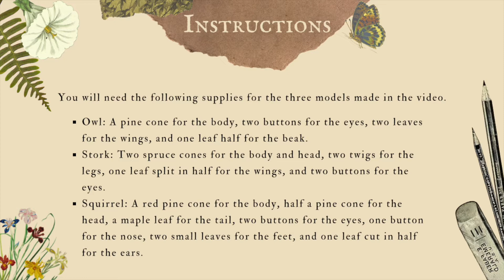Fir-Cone Figures | Crafty Saturday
Supplies:
- Fir-cones
- Twigs
- Leaves
- Buttons
- Hot Glue Gun
- Scissors

Instructions:
1. Go out and collect the fir-cones, leaves, and twigs. You will need the following supplies for the three models made in the video.
           Owl: A pine cone for the body, two buttons for the eyes, two leaves for the wings, and one leaf folded in half for the beak.
           Stork: Two spruce cones for the body and head, two twigs for the legs, one leaf split in half for the wings, and two buttons for the eyes.
           Squirrel: A red pine cone for the body, half a pine cone for the head, a maple leaf for the tail, two buttons for the eyes, one button for the nose, two small leaves for the feet, and one leaf cut in half for the ears.
     Note: You can use other craft supplies like pom poms or googly eyes instead of buttons!
2. Figure out where you want to glue down each piece on the fir-cone. Then using a hot glue gun, glue down each piece one at a time. Make sure you hold the object in place for a few seconds while the glue dries.
3. Watch the video if you want to see exactly how each figure is assembled!

If you decided to create your own tag us or use the hashtag

About the Museum:

Visitors to the Frontenac County Schools Museum can experience what it was like to go to school in the good ol’ days with instruction from a School Marm in an authentic 1890s schoolroom! We offer programs to school groups and families and have a wide variety of artifacts on display from Frontenac County. Learn with us virtually on this channel and be sure to check in on “Crafty Saturdays” for a new craft tutorial every Saturday in the summer!

The Frontenac County Schools Museum began as a project to celebrate Kingston's Tercentenary in 1973. A small group of retired educators spent many hours researching schools, photographing sites, collecting books and artifacts, and microfilming hundreds of school records. In 1977, the Museum Association was formally established. The museum opened to the public in 1979. In 2006, it moved to its present location, 414 Regent Street, in historic Barriefield Village.